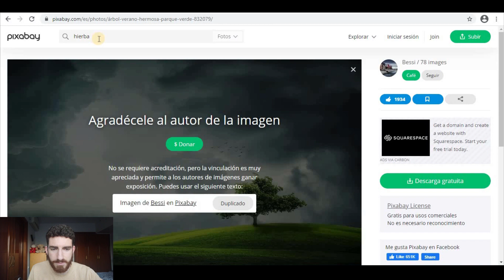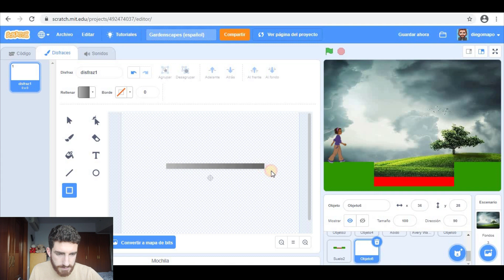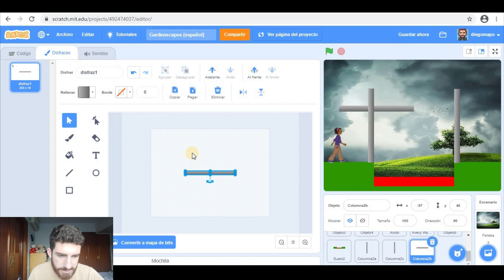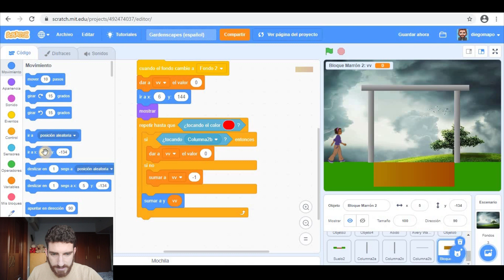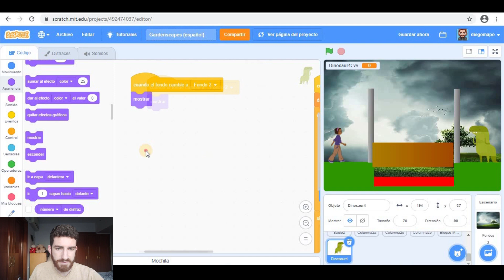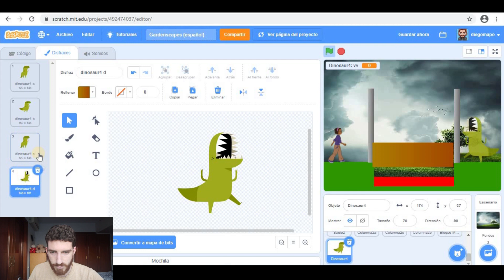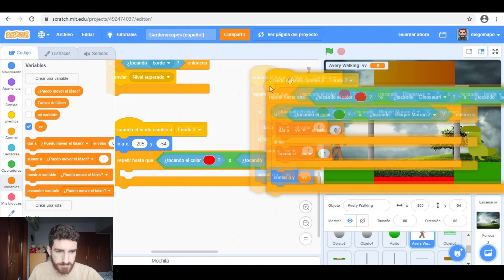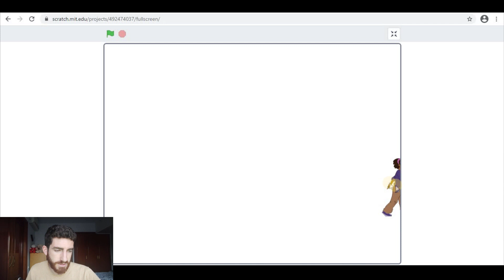Cómo hacer el juego GARDENSCAPES - Tutorial Scratch 3.0 en español #2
En este vídeo, explicamos cómo crear el popular juego Gardenscapes (o Homescapes) en Scratch 3.0. Este es el segundo nivel y habrá más tutoriales sobre ello para completarlo.